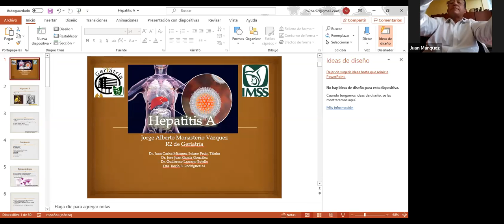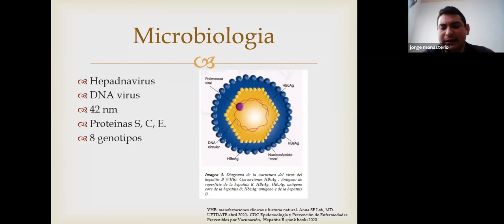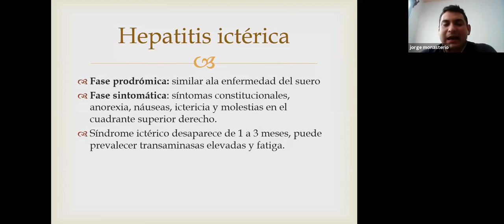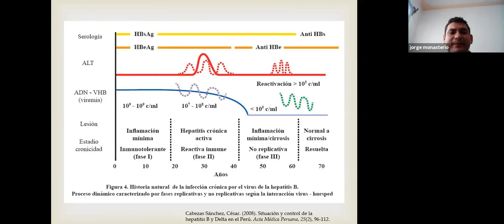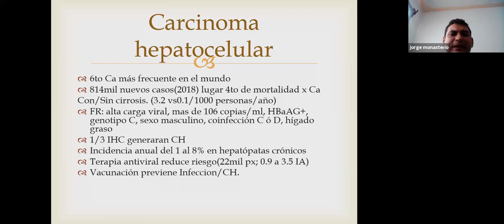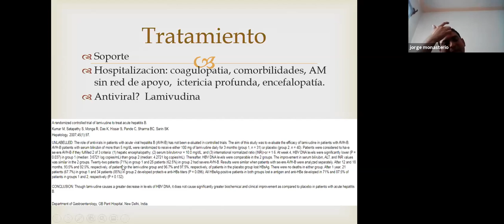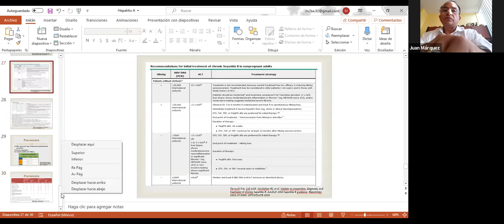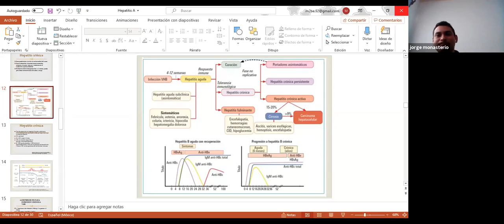Hepatitis B - Dr. Monasterio